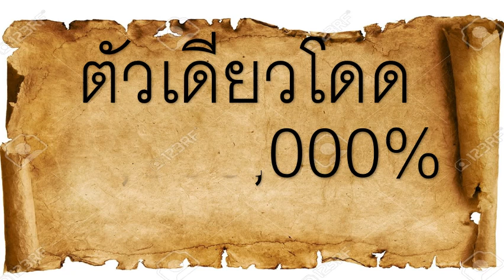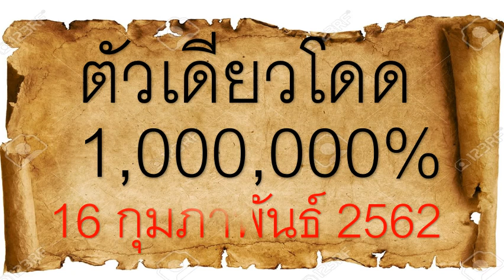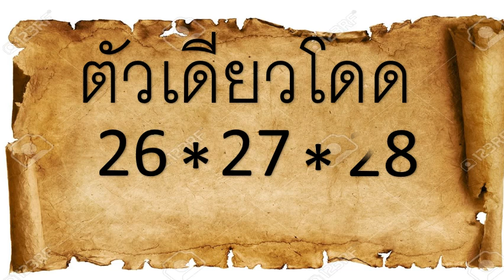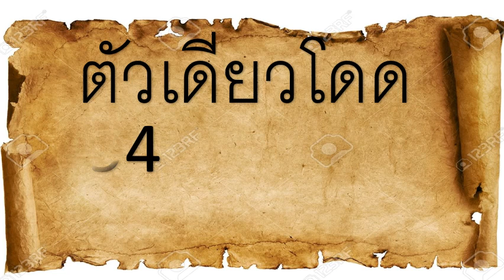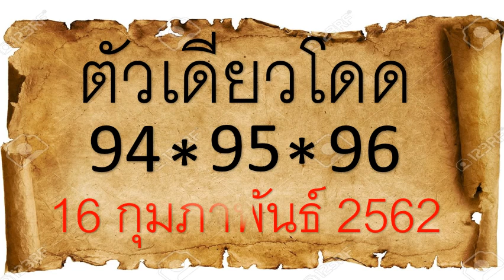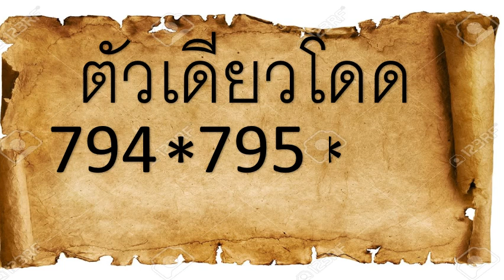มาแล้ว!! เลขเด็ด 2 ตัวล่างแม่นๆ ตรงๆ ไม่ต้องกลับ 2งวดติด เลขตัวเดียวโดด งวดวันที่ 16 กุมภาพันธ์ 2562